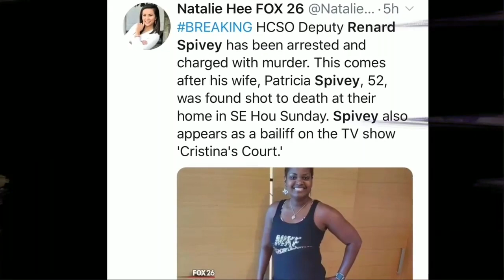Renard Spivey, bailiff on Cristina's Court TV show arrested for murdering wife.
Sheriff’s deputy who was bailiff on courtroom TV show arrested for murdering wife.

A Texas sheriff’s deputy who also appeared on a courtroom TV show was busted for allegedly fatally shooting his wife over the weekend, according to a new report.

Deputy Renard Spivey, of the Harris County Sheriff’s Office, called the cops around 3 a.m. Sunday to report what he called an accidental shooting, authorities told local outlet ABC 13.

Spivey’s wife, Patricia Spivey, was pronounced dead on the scene, while he sustained a leg wound, cops said.

The deputy was arrested and charged with murder, authorities told the outlet.

The sheriff’s office told the outlet it has no record of any domestic violence issues involving Spivey, who remained hospitalized Tuesday.

Court documents obtained by the outlet indicate that Spivey may have a mental illness or intellectual disability — and he will undergo a mental health assessment.